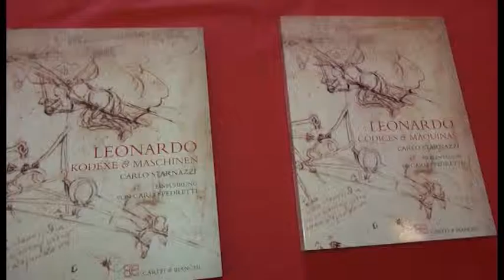"La Gioconda di Leonardo Da Vinci" di Piero Franchini fino al 9 agosto al Fotoclub La Chimera